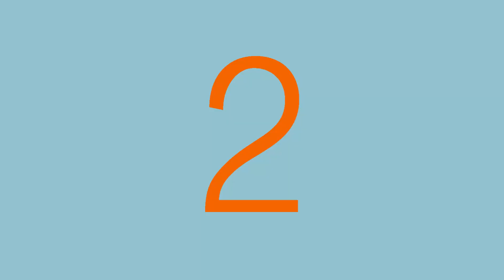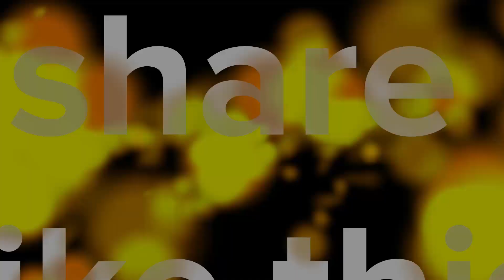Smashing the **** out of Strava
Gorgeous day outside - zwift race? no!
Let's head outside and see how much we can take out of the local club challenge on Strava.